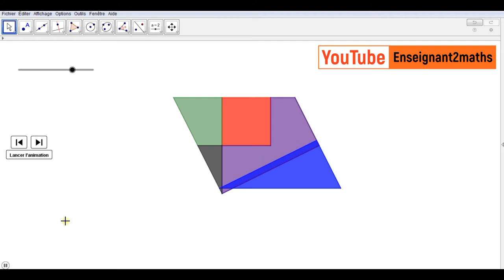Animation GeoGebra : D'une figure à l'autre.